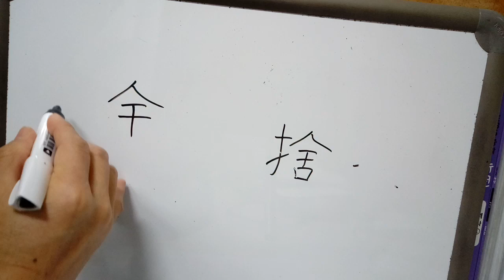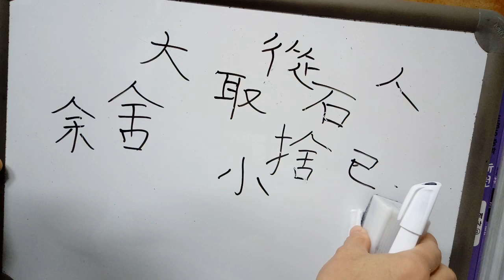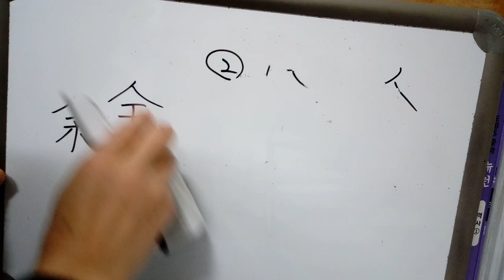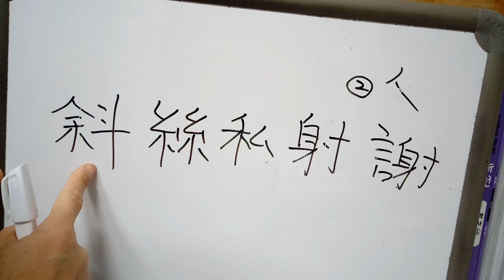3급 배정한자 124 : 捨 버릴 사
捨 “버릴 사”
◌ 재방변 + 집 사. ‘집 사’는 ‘지붕의 모양+대들보와 기둥의 모양’인데, 이것이 나중에 ‘나 여(予)’의 뜻으로 빌려 쓰이자 ‘집 사’는 다시 토대를 받혀 ‘집 사(舍)’를 만들었다.) 捨는 ‘집 사’가 음에 영향을 주고 사람이 손으로 무엇을 버린다고 해서 ‘버릴 사’. ②‘베풀 사’
* 喜捨희사-기꺼이 재물을 내놓음. 取捨選擇취사선택-가질 것과 버릴 것을 선택한다. 捨小取大사소취대-작은 것을 버리고 큰 것을 가짐. 捨石作戰사석작전. 舍己從人사기종인-자신의 사사로움을 버리고 남의 의견(훌륭한 말과 행위)을 쫓는다.
* 絲 私 射 謝 斜 실 사/ 사사 사 / 쏠 사 / 사례할 사 / 비낄 사